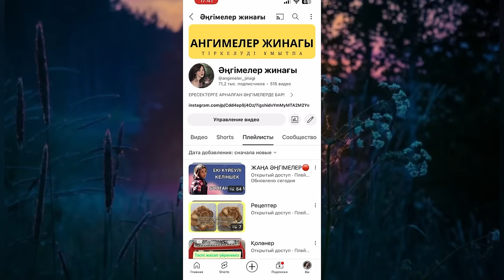ӨЛІ МЕН ТІРІ - 3. Өте әсерлі әңгіме… ангимелер жинагы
Өлі мен тірі 3